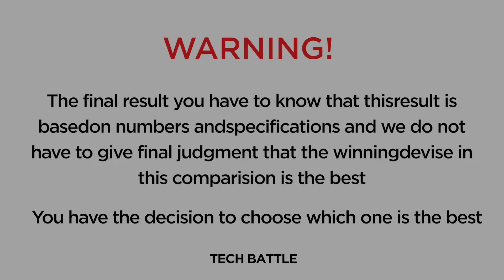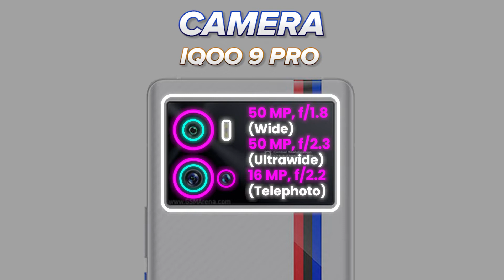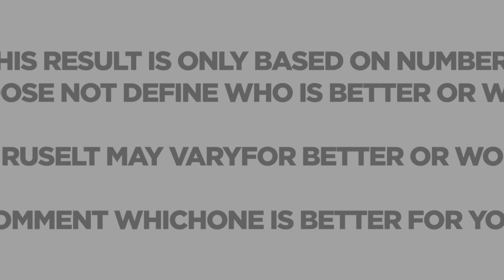IQOO 9 Pro vs Oppo Find X5 Pro | Tech Battle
Tech Battle IQOO 9 Pro Oppo Find X3 Pro IQOO 9 Pro vs Oppo Find X3 Pro

Oppo Find X3 Pro trailer,
Oppo Find X3 Pro release date,
Oppo Find X3 Pro vs note 20 ultra,

 IQOO 9 Pro vs iphone 12 pro max camera,
 IQOO 9 Pro vs iphone 12 pro max speedtest,
Oppo Find X3 Pro 5g, IQOO 9 Pro unboxing,
 IQOO 9 Pro vs iphone 12 pro max,
 IQOO 9 Pro camera,
 IQOO 9 Pro trailer,
 IQOO 9 Pro release date,
 IQOO 9 Pro vs note 20 ultra,
 IQOO 9 Pro price,
 IQOO 9 Pro benchmark,
 IQOO 9 Pro battery life
Oppo Find X3 Pro 120hz,
 Oppo Find X3 Pro 16gb ram,
 Oppo Find X3 Pro 2021,
Oppo Find X3 Pro (2021) introduction,
 Oppo Find X3 Pro 5g,
 Oppo Find X3 Pro 5g unboxing,
 Oppo Find X3 Pro 5g release date,
 Oppo Find X3 Pro 5g gsmarena,
Oppo Find X3 Pro 5g, Oppo Find X3 Pro unboxing,

 Oppo Find X3 Pro ad,
 Oppo Find X3 Pro battery,
 Oppo Find X3 Pro benchmark,
 Oppo Find X3 Pro battery life